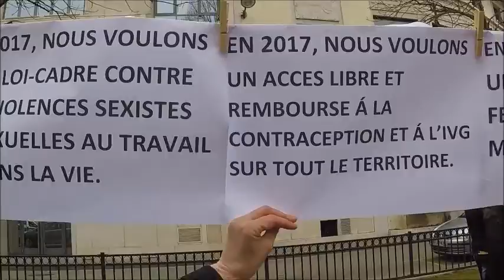Le 8 Mars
Simone de Beauvoir disait « N’oubliez jamais qu’il suffira d’une crise politique, économique ou religieuse pour que les droits des femmes soient remis en question. Ces droits ne sont jamais acquis. Vous devrez rester vigilantes, votre vie durant ».